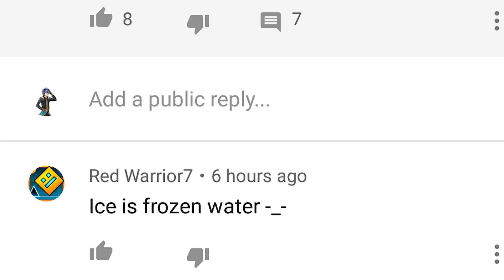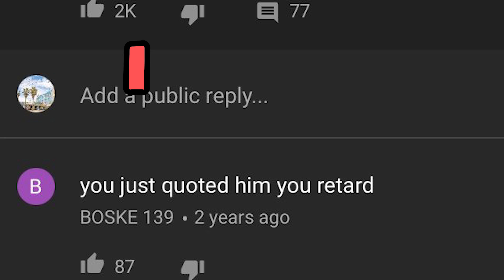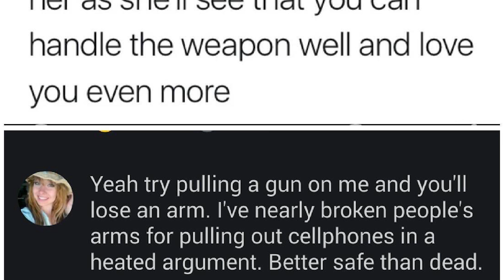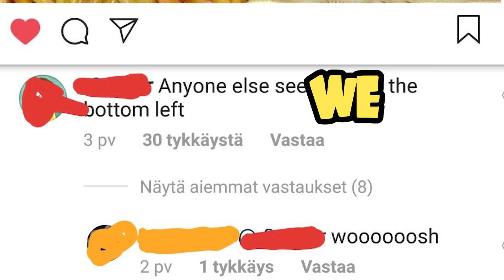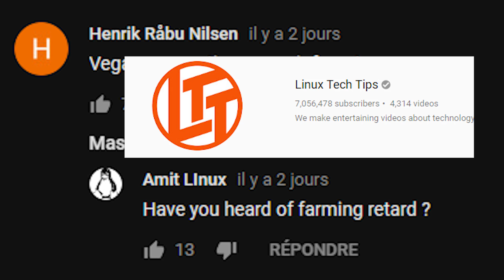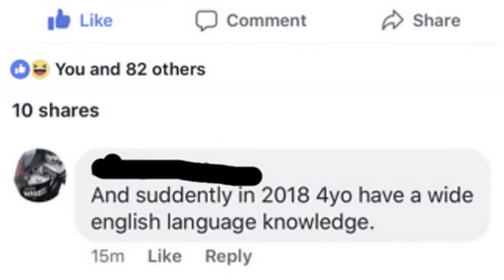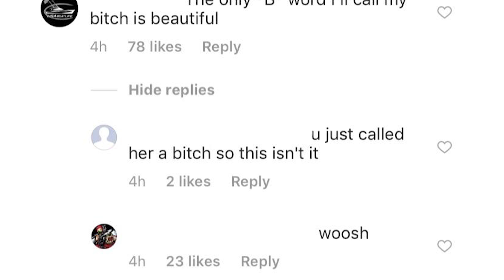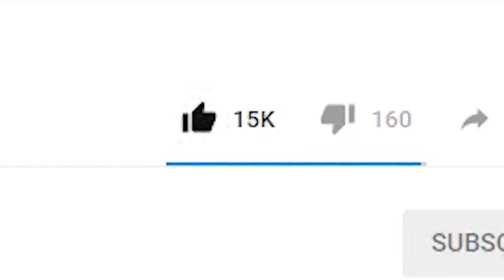r/woooosh Top Posts | 2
▶ Add me on Snapchat: wildspartanz